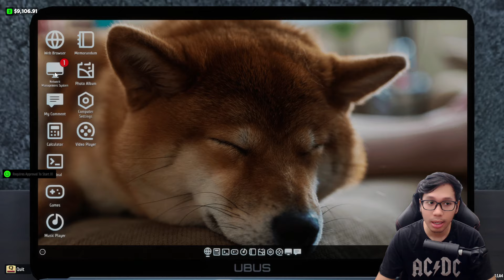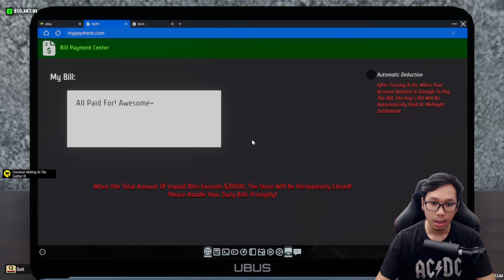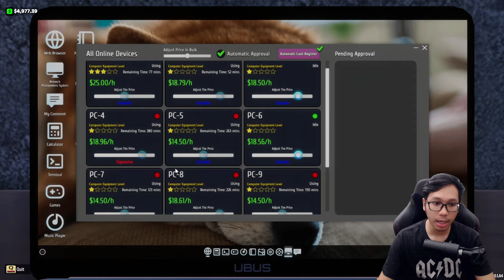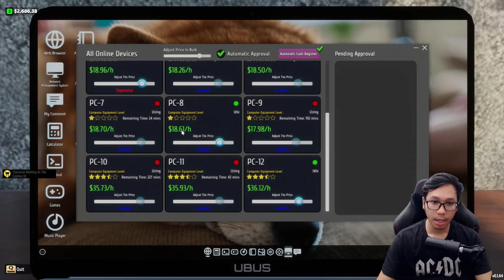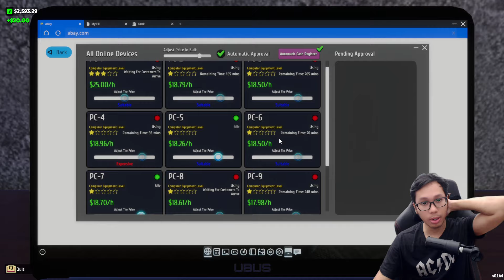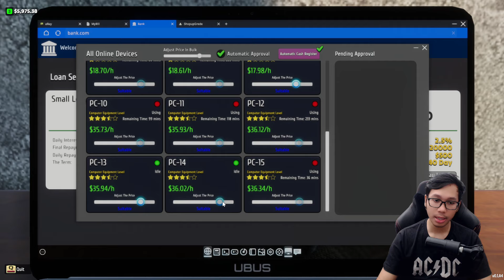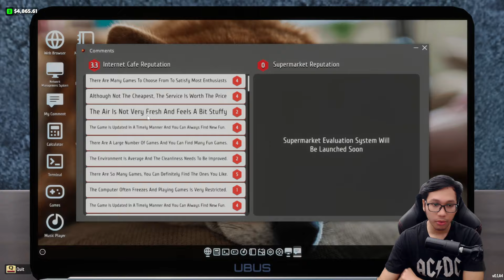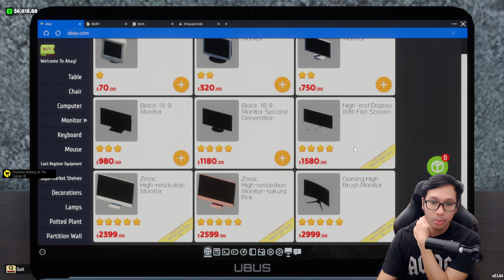Upgrade PC Warnet jadi PC Gaming! Warnet Makin Rame! - Internet cafe & supermarket simulator #5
Game internet cafe & supermarket simulator adalah perpaduan game yang bisa membuat warnet dan supermarket sekaligus, jadi game ini unik sekali.